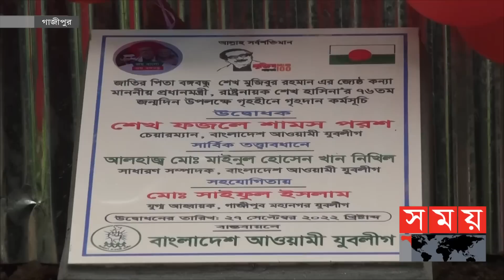বহুদিন পর ঘরের অভাব ঘুচেছে আব্দুর রশিদের! | Home | Gazipur News | Somoy TV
এবার হয়তো আব্দুর রশিদের ছেলে,বউমা আর স্বজনরা বাড়ি ফিরবে। নিজ ভিটায় একটা নতুন ঘর উঠেছে। একদিন যে ঘরের অভাবে বৃদ্ধ বাবাকে একলা ফেলে চলে যেতে হয়েছিলো পরিবারকে।